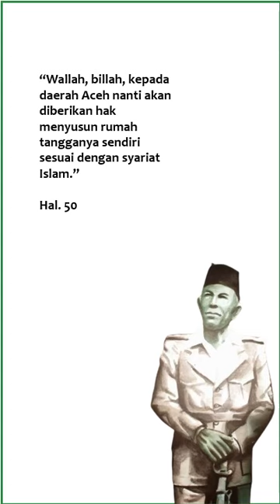Koleksi Pilihan: Daud Beureueh: Pejuang Kemerdekaan yang Berontak (Tim TEMPO)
Judul: Seri Buku TEMPO: Daud Beureueh: Pejuang Kemerdekaan yang Berontak
Penulis: Tim TEMPO
Penerbit: Kepustakaan Populer Gramedia
Th. Terbit: 2016
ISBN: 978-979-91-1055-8